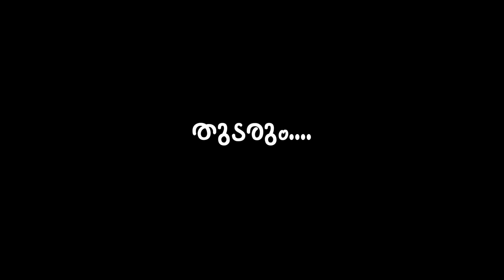CENTIMETER#WEBSERIES EPISODE 1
CENTIMETER # WEBSERIES FAMILY STORY# EPISODE 1
# ANEESH DEV AND ABHIRAMI#
DIRECTOR        : MIDHUN  AJAY
PRODUCER      : SHIJO KANDACHAMKUNNEL
DOP                  : KIRAN LUCKY
STORY              : SAJINI JOY
EDITOR             : SHIVLAL
EDITING           : SANGEETH
MAKEUP          : SUNIL NATTAKKAL
PRODUCTION CONTROLLER  :SREEKUTTAN